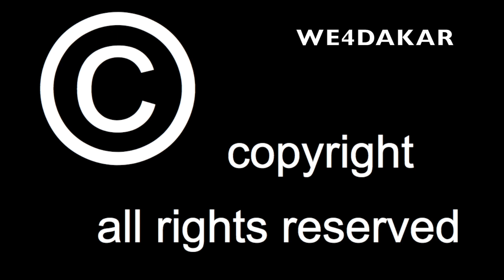Nr.67 John Medina Salazar, Xraids Experience, KTM 450 Rally Replica, We4dakar 2024